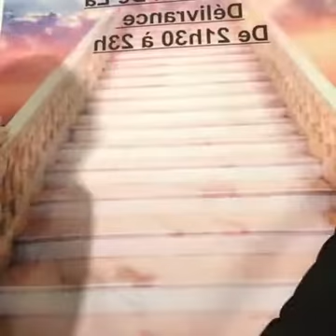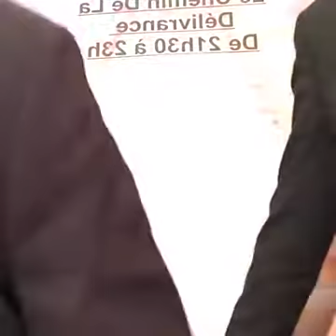Guérison d'un cancer de prostate (Témoignage)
Un de mes témoignages de ce que Dieu a fait pour moi, par son intervention divine en utilisant son serviteur, le prophète Jean-Bosco Kalumbu...à Jésus-Christ,  La Gloire !!